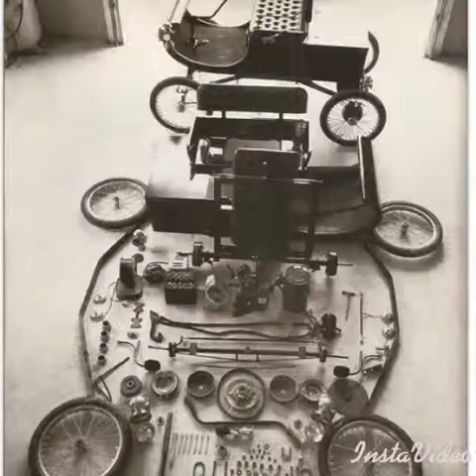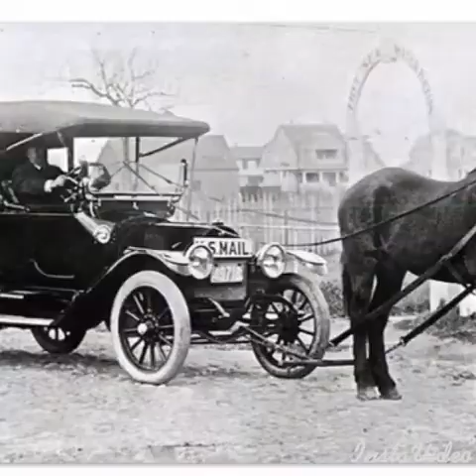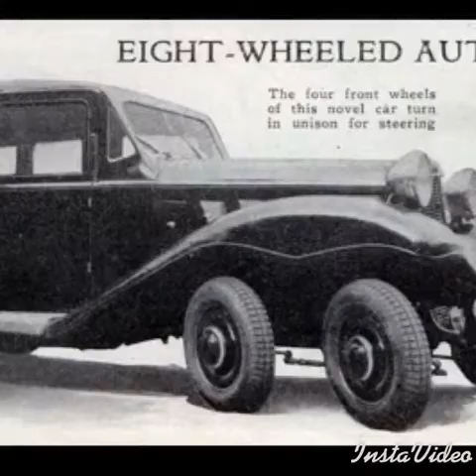100 Vintage Car crash slideshow